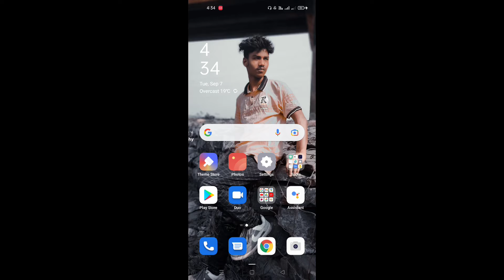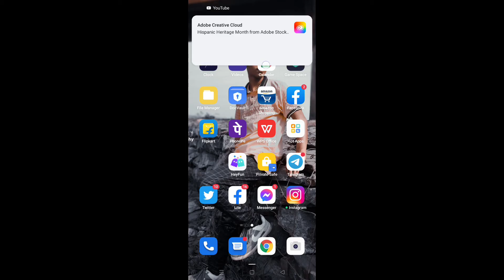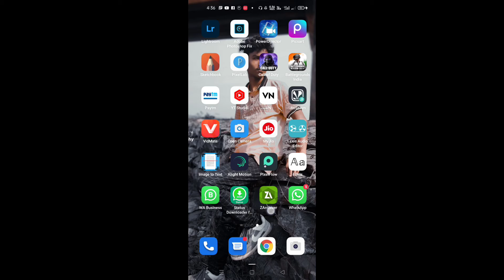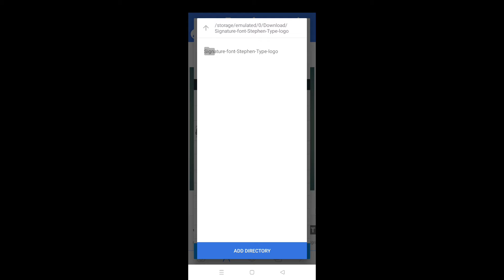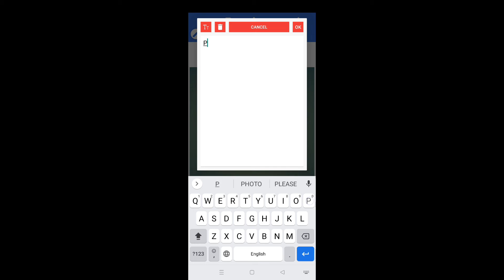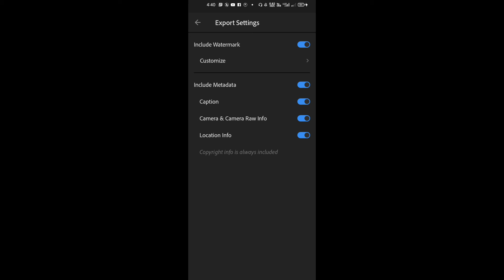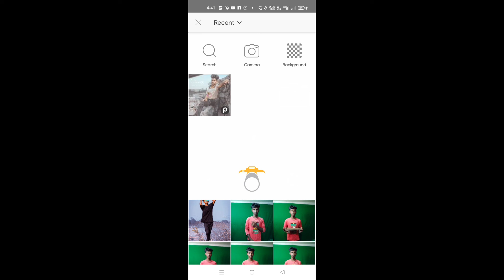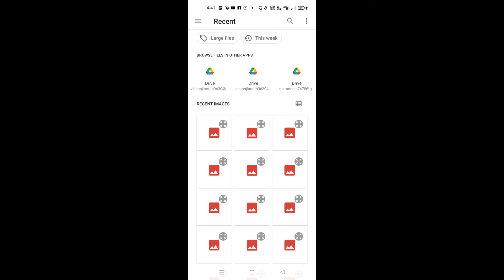How to make Signature Photography logo